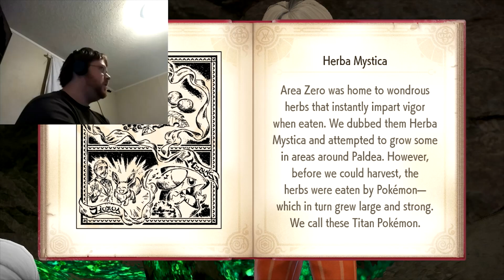Pokemon Scarlet Part 8 "First Reactions"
Like what your watching?

Livestreams Mondays, 11 to 1 PM (EDT)
        And Wednesdays, 11 to 1 PM (EDT)